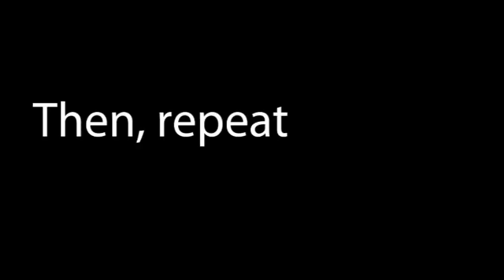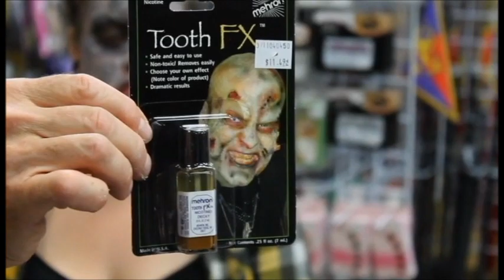Halloween Costumes Kelowna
Zombie Makeup 101

The Tickle Trunk is Kelowna's leading Party Renal Store serving the Okanagan with a great supply of party supplies, balloons and costumes to make your next party the best ever.

Our great staff is here to help you plan your next great ideas and props.

We have a huge range of Birthday party decorations for themes such as Hollywood, Rock & Roll, Awards Night, Mexican, Hawaiian, Flower Power, Pirate and Las Vegas Casino parties

We have the largest selection of balloons and carry party goods for every reason & season with an emphasis on themes. If costumes are involved, we've got a large rental and retail inventory for every party.

As Halloween is the biggest retail season, the store is transformed in 'the' place to get Halloween props and decor, costumes and accessories and professional makeup and prosthetics with knowledgeable staff to assist you.  We have a wide range of Halloween and horror supplies - costumes, capes, masks, wigs, weapons, realistic blood and professional stage makeup. We sell the best animated Halloween props and Halloween accessories like ghosts, witches, skeletons, rats, bat and spiders.

The Tickle Trunk also stocks a great variety of gifts, humorous card lines, Roger's Chocolates and TY Plush toys. The Tickle Trunk is a sister enterprise to TTM Events.

The Tickle Trunk
#106-1835 Dilworth Rd.

Kelowna Party Supply Store